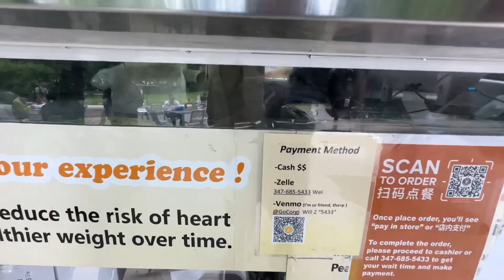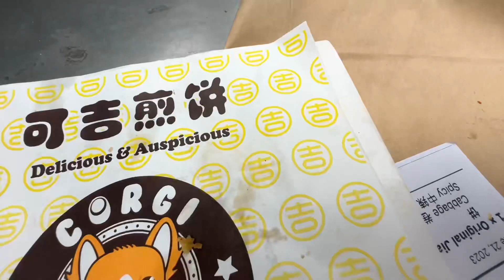Crêpe Food Truck in New York Park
Really good crepe from a corgi food truck in NYC